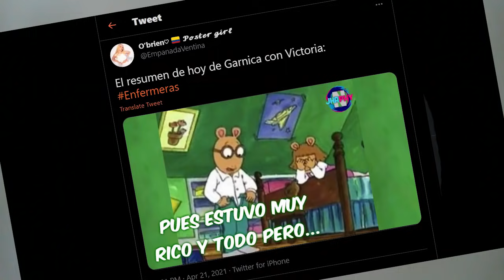Avance Enfermeras, Carlos Quiere Irse, Accidente De Hector, T2 Capítulo 70, Canal RCN, ANÁLISIS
Avance Enfermeras, Carlos Quiere Irse, Accidente De Hector, T2 Capítulo 70, Canal RCN, 22 de Abril 2021, ANÁLISIS